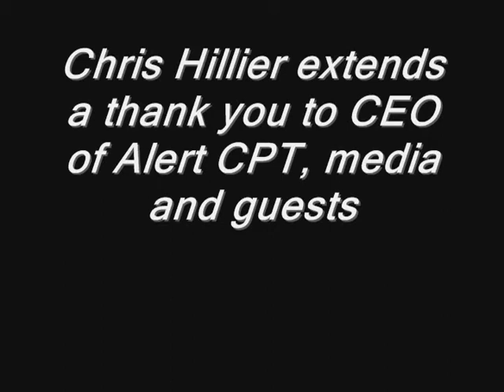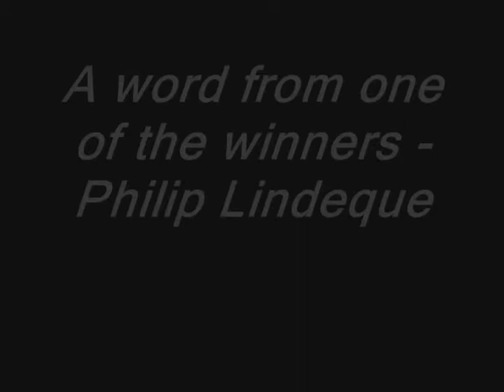Federal-Mogul SA Prize-giving ceremony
Federal-Mogul South Africa recently handed over six Ford Bantam bakkies to competition winners. The function took place at the Federal-Mogul's offices in Johannesburg.